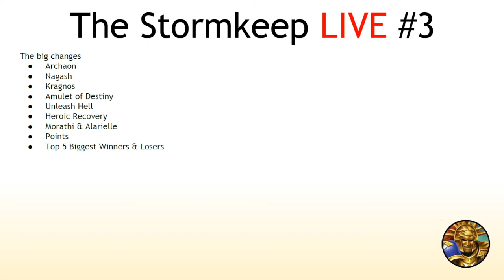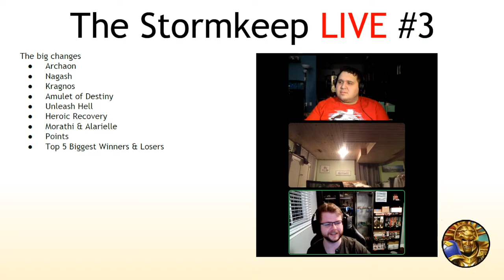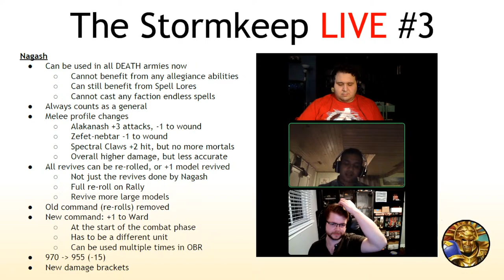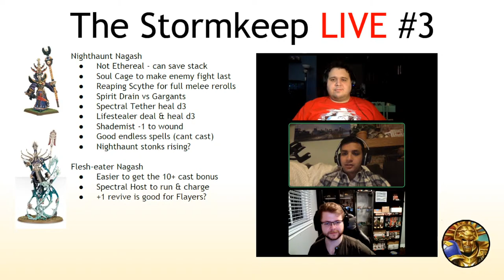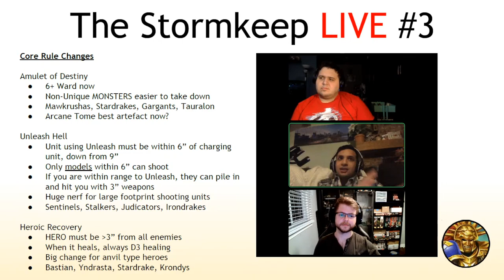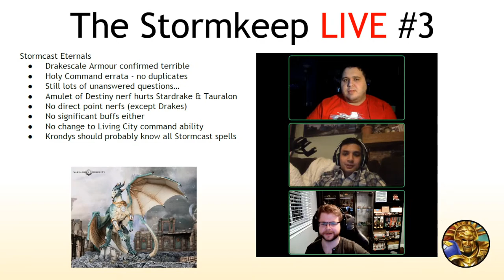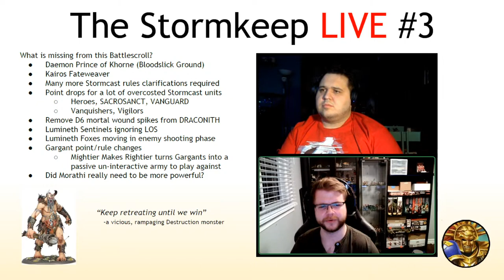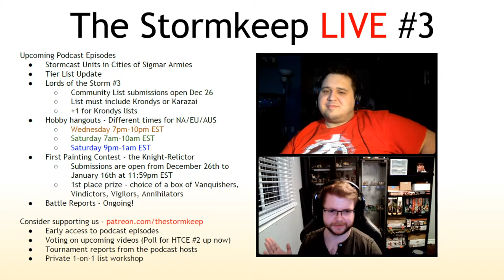The Stormkeep LIVE #3 - Age of Sigmar December 2021 Battlescroll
In our third livestream we take an initial look at the December 2021 balance update. We will talk about what changed, what probably should have changed, and our thoughts on the next 3 months of Age of Sigmar Pitched Battles.

Come hang out in our Stormkeep community discord to show off your army, talk about lists, and participate in community events & contests

Timestamps TBD